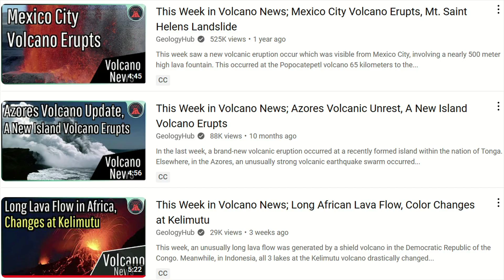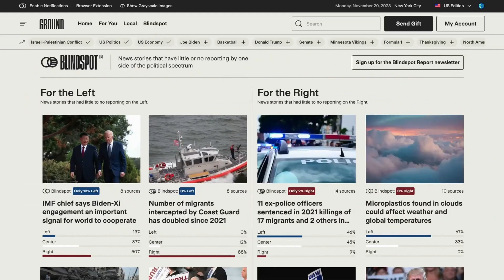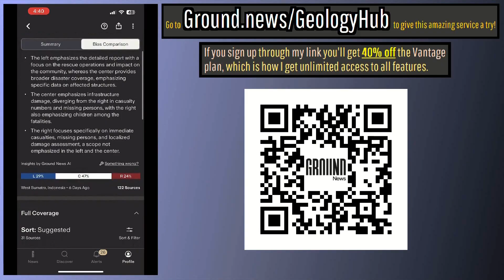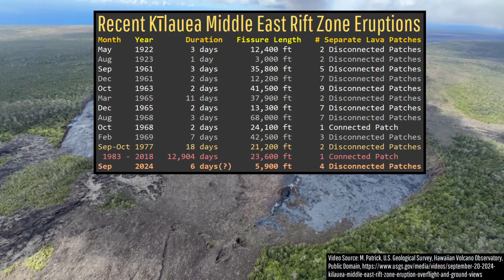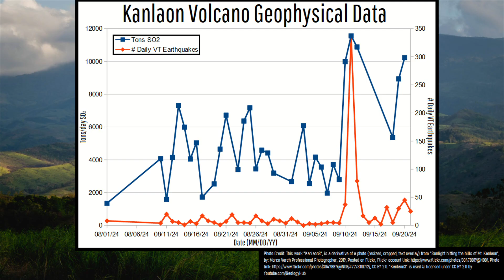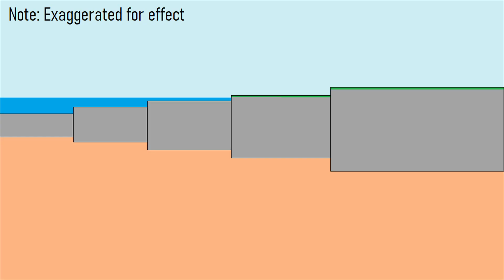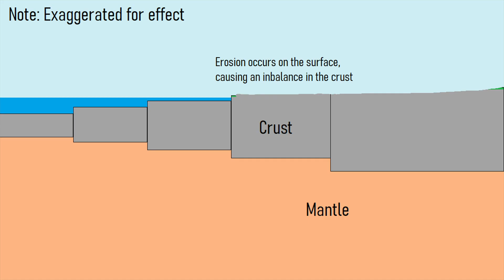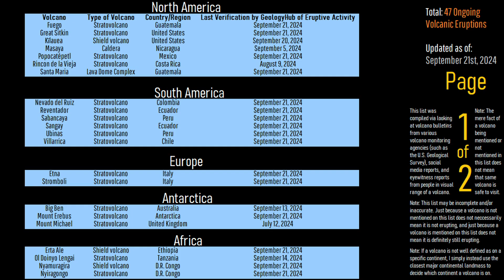This Week in Volcano News; Azores & Canary Islands Volcanic Unrest, Kilauea Erupts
to stay up to date on the world’s news.
This week, the alert level was raised on a volcanic ridge within Portugal's Azores island chain. Elsewhere, in the Canary Islands, a moderate intensity earthquake swarm occurred adjacent to the Enmedio volcano. Meanwhile, in the Philippines, sulfur dioxide and earthquake levels once again spiked at the Kanlaon volcano. And, in Hawaii, the Kilauea volcano produced a brand new eruption in its east rift zone, creating a series of spectacular lavafalls. This video will discuss these stories and list the 47 volcanoes which are actively erupting around the planet.

Note: I WAS paid by Ground News to promote their product. In other words, the segment about the website/service is an advertisement which I am being paid to say.

Also, I (the account owner of the GeologyHub YouTube channel) may receive a commission or experience a form of financial gain whether direct or indirect if you click on the Ground News link mentioned in today's video & video description.

Thumbnail Photo Credit: N. Deligne, U.S. Geological Survey, Hawaiian Volcano Observatory, Public Domain,

0:00 Santa Maria Erupts
0:42 Ground News Sponsorship
2:04 This Week's Top Stories
2:40 Kilauea Erupts
4:04 Kanlaon Unrest
5:16 Enmedio Volcano
6:27 Terceira Volcano
7:04 List of Erupting Volcanoes